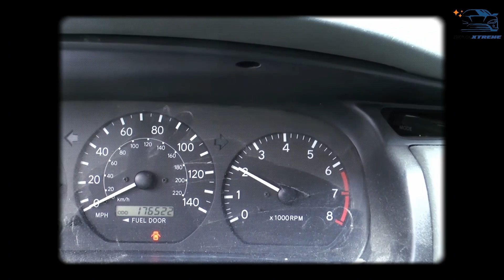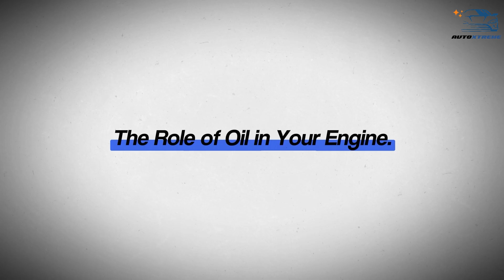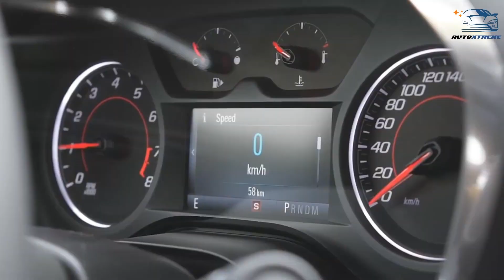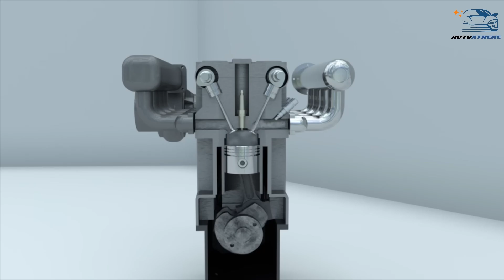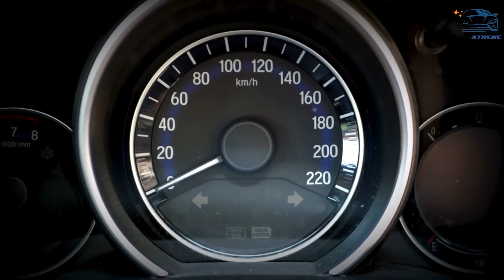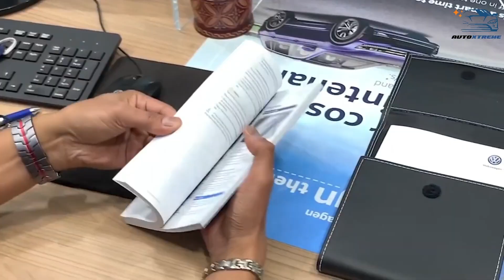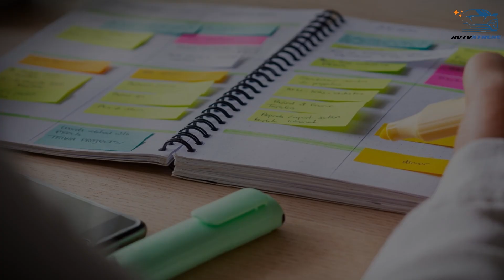What Happens If You Never Change Your Car’s Oil?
What happens if you never change your car’s oil? The answer might shock you! Skipping oil changes can lead to engine wear, overheating, and even total failure. In this video, we break down what really happens inside your engine and why changing your oil on time is crucial. Don’t make this costly mistake—watch now before it’s too late!

CHAPTERS:
0:00 Intro
1:07 The Role of Oil in Your Engine
2:09 What Happens When You Skip Oil Changes?
2:58 The Stages of Oil Neglect
3:56 Warning Signs That Your Oil Needs Changing
4:52 Real-World Consequences of Neglect
5:32 How Often Should You Change Your Oil?
6:07 Why Synthetic Oil Makes a Difference
6:41 The Cost of Neglect vs. Maintenance
7:15 Environmental Impact of Neglecting Oil Changes
7:42 Tips for Staying on Top of Oil Changes

Auto Xtreme presents hot topics around automobiles, cars, trucks, and motorcycles. We bring you the latest news, reviews, and rankings of the top vehicles in the market. Our channel features top 10 lists on everything from the fastest cars to the most fuel-efficient trucks. Watch premium content on Automobiles to get entertained and inspired exclusively on Auto Xtreme!